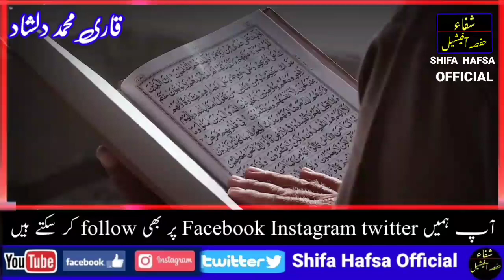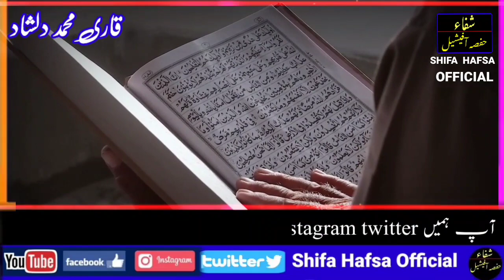TILAWAT E QURAN SHARIF | JUZ NO 2 LAST RUKO | QARI MUHAMMAD DILSHAD | SHIFA HAFSA OFFICIAL